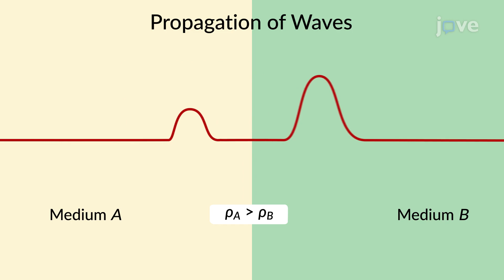Propagation of Waves | Physics | Video Textbooks - Preview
A wave may propagate from one medium to another, each having a different density. In such a case, the incident wave partly gets propagated and partly gets reflected.
 The wave propagation velocity would be relatively less in the denser medium than in the rarer medium.